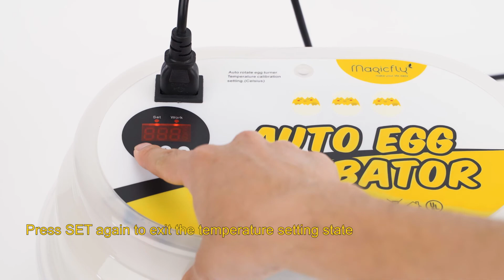Installation Steps of Magicfly Digital Egg Incubator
This simple and reliable egg incubator is fun for the family and household that wants to start incubating chickens, ducks and geese. The easy design and functions allow kids to learn the basics of incubating eggs.